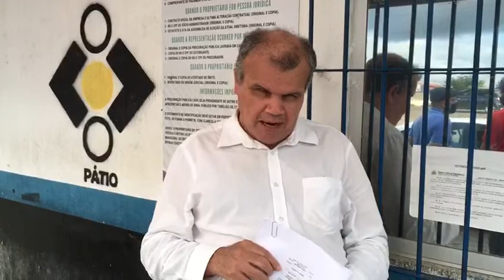DEFICIENTE VISUAL TEM CARRO APREENDIDO E É HUMILHADO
MESMO APÓS A DOCUMENTAÇÃO SER REGULARIZADA O PÁTIO DIFICULTOU A RETIRADA DO VEÍCULO